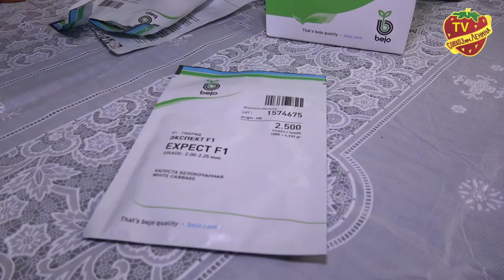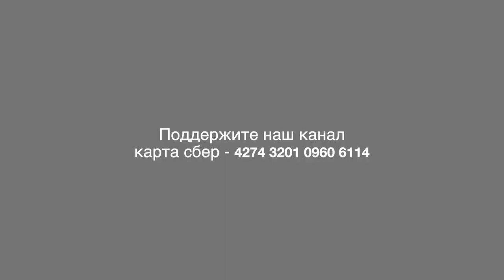Сельскохозяйственная мобилизация в Совхозе у Грудинина подходит к концу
Подготовка к посевной компании 2022 года в Совхозе имени Ленина продолжается. Ранее, на нашем канале, мы публиковали сюжет о том, как проходит технический осмотр тяжелой сельскохозяйственной техники перед выходом в поля. Сегодня мы расскажем о подготовительных работах растениеводческого цеха.

Зрителям, особенно не живущих в сельской местности интересно будет узнать, как начинается рождение например качена капусты. Из какой маленькой семечки под воздействием совместного труда человека и природы вырастает, например, качал капусты, который мы покупаем в магазине.

К сожалению, посевной материал используется импортный, а санкции из-за военной операции  в Украине стали чувствительным образом влиять и на сельхоз производителя. ЗАО Совхоз имени Ленина не исключение.

И хотя в этом году удалось произвести закупки всего необходимого, возможно в полной мере мы еще не ощутили дефицита средств защиты растений и посевного материала.

А пока погода еще не устоялась теплицы Совхоза согревают саженцы и готовят их для последующей посадки. Посмотрите, как это происходит в реальности.

Но не только  для собственных нужд наше предприятие производит рассаду.  Чтоб облегчить жизнь дачников сельхоз предприятие Павла Грудинина выращивает рассаду и для продажи. Огромный опыт и профессиональный подход к работе позволяет отбирать только самые лучшие элитные семена разных сортов. Адрес магазина питомника вы найдёте в описании к этому видео.

С вами был Дмитрий Мартышенко ТВ Совхоз. Поддерживайте нашу деятельность финансовыми пожертвованиями. Увидимся скоро. Пока-пока!